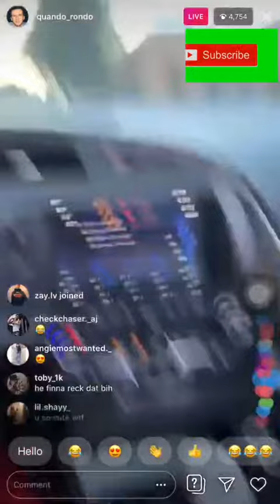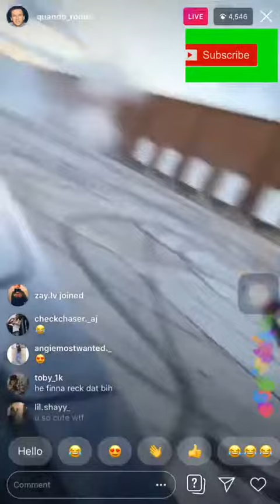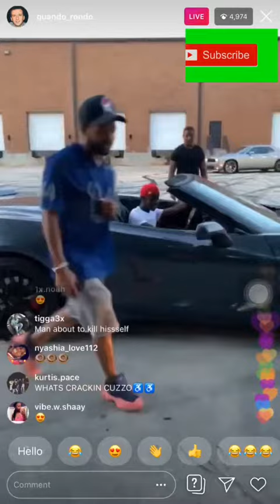quando rondo on instagram live doing donuts in his corvette almost wrecked t01rfJ5Yi40